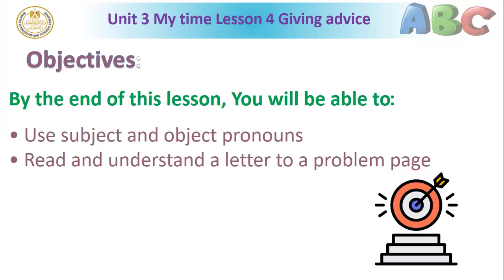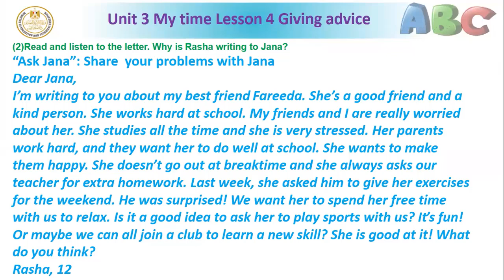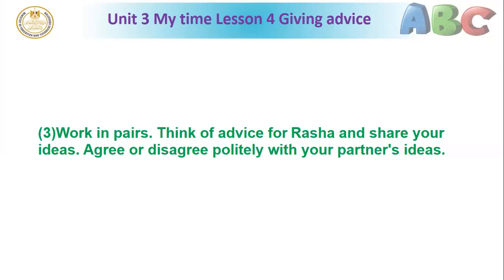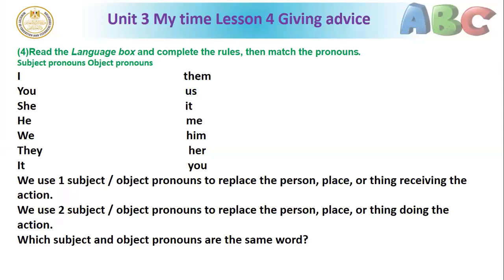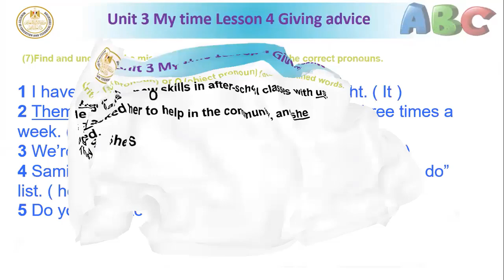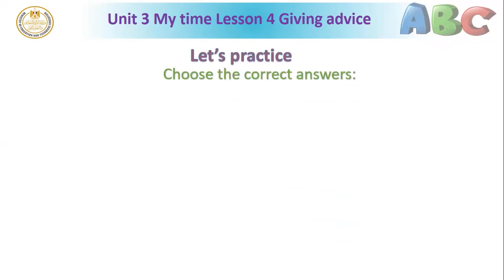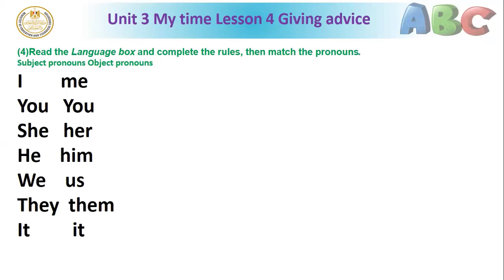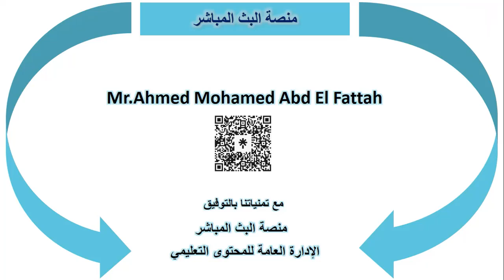English prep 1, Lesson 4_Unit 3 (My Time)